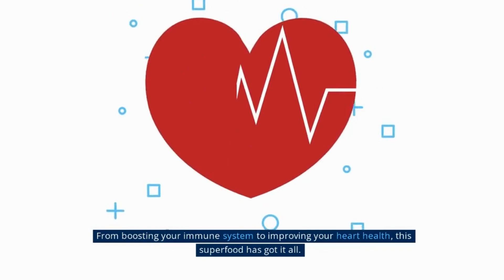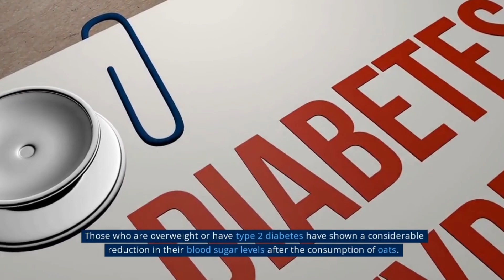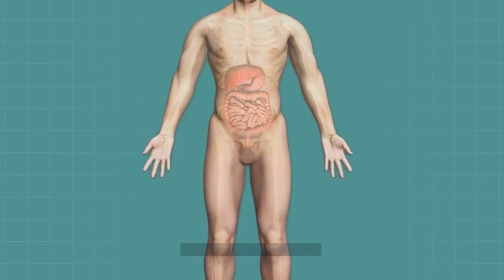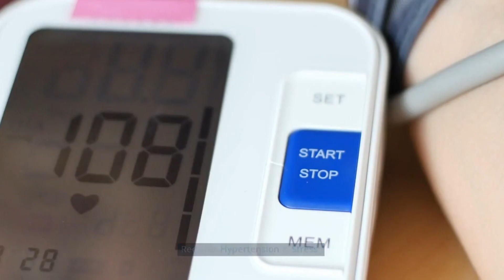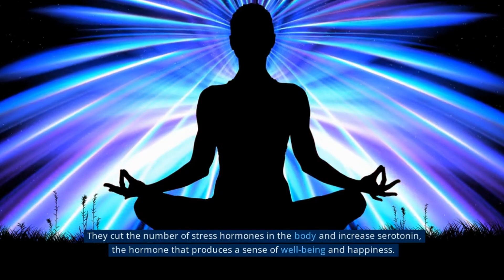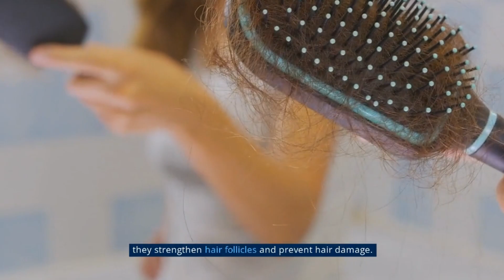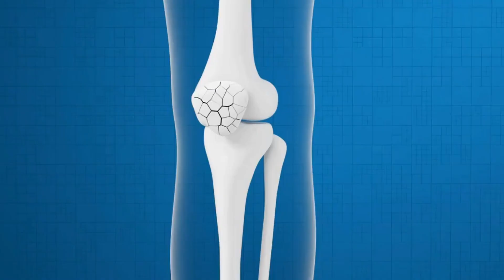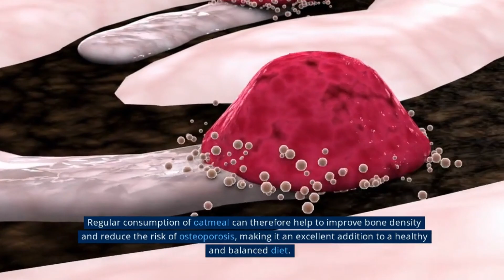What Happens To Your Body When You Start Eating Oats Every Day!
Are you making an effort to eat a healthy breakfast every morning? Then give those cream cheese bagels a break! There is one breakfast option that you cannot go wrong with. We’re talking about oatmeal!

Once you shift to this healthy food option, you start feeling good about your body, as oatmeal positively impacts many bodily functions.

In today's video, let's discuss what happens to your body when you regularly consume oats. Should you be eating steel cut or rolled oats? Will it help with weight loss? What about the health benefits? We're discussing all that and more.

✍️ Summary:
Let's begin by discussing how this whole grain can help keep you regular.

Oats are pretty awesome for your digestion. They're whole grains, meaning they are not processed. Oats have a great deal of fiber. And when it comes to your digestion, fiber is your friend. Four grams of fiber are present in one cup of oats.

Oats can help prevent colon cancer and celiac disease.

Beta-glucan improves the balance of good bacteria in your gut. A healthy balance of bacteria is essential for your overall digestive health. Some studies have even shown that the beta-glucan from oats can help reduce your risk of developing digestive disorders like inflammatory bowel disease, colon cancer, and celiac disease.

They can also help to reduce the risk of asthma!

Oats are packed with antioxidants that defend your body's cells from free radicals. When it comes to asthma, free radicals can cause inflammation in the airways, making it harder to breathe.

Moving along, oats are a tasty and healthy way to help reduce bad cholesterol.

Oats are a great place to start if you want to reduce your harmful cholesterol levels! Beta-glucan has been shown to help lower bad cholesterol levels in the blood.

Balanced cholesterol levels help to maintain heart health.

Elevated cholesterol is a risk factor for heart attacks and strokes. So eating oats can help protect the heart.

Next, if you're having trouble sleeping, you may see a difference after giving oats a try.

Oats contain compounds that can help you with plentiful rest. This is because oats contain  complex carbs, which can help regulate your blood sugar levels by raising them naturally, making you sleepy.

Add more oats to your diet for hair benefits.

Oats are a great source of nutrients that promote healthy hair by stimulating hair follicles, resulting in your hair growing longer and stronger.

Are you looking to lose some weight? Oats can help!

Fiber is essential for weight loss since it keeps you satiated and happy for an extended time. This can help prevent you from snacking on unhealthy foods between meals.

You can also harness oats' power to control your blood glucose levels.

By now, you may have noticed that beta-glucan and other nutrients make oats a superfood.

Lastly, oats can help ensure that your skin looks good and feels healthy.

Free radicals can damage skin cells and contribute to aging and other skin conditions.

Are you ready to start stocking your pantry with oats? Before you do, here's what you need to know:

When it comes to choosing between rolled oats and steel-cut oats, it's a matter of personal preference.